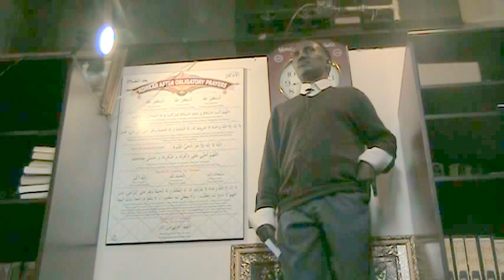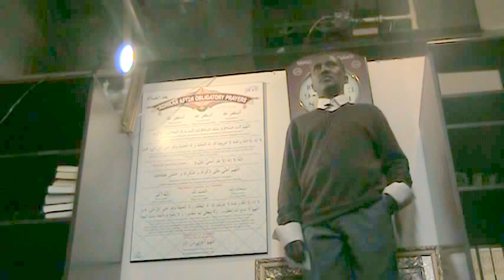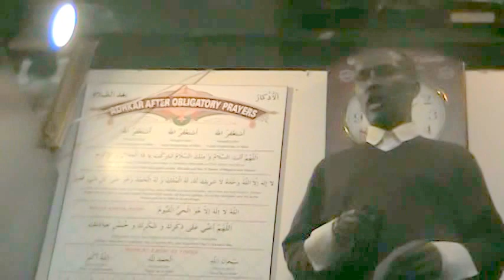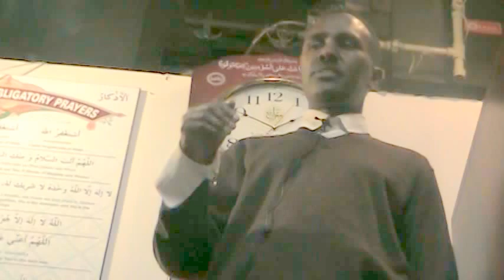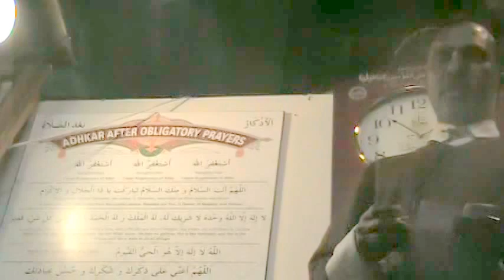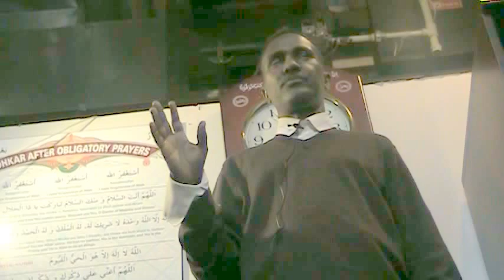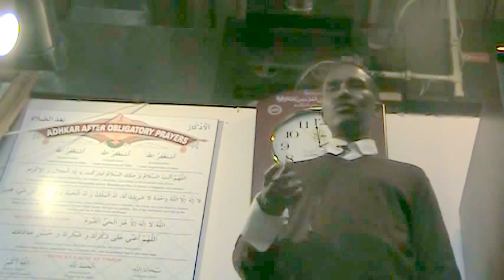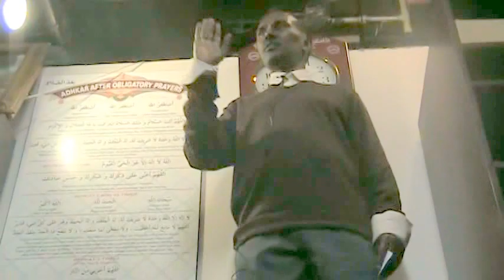Dr. Qasim Hersi Farah